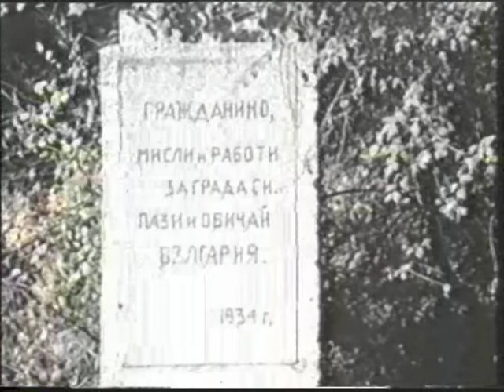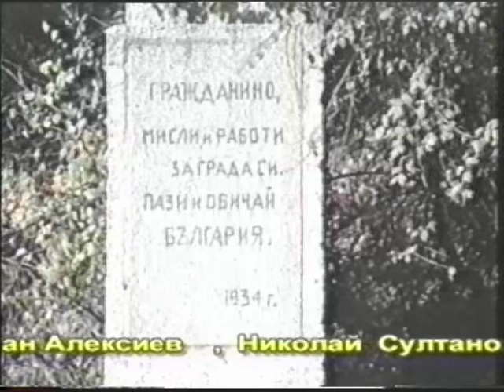Свети Георги от Сливен - Докуменатален филм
Продукция на ТВ ДЕН Сливен Юниън Телевижън 2003